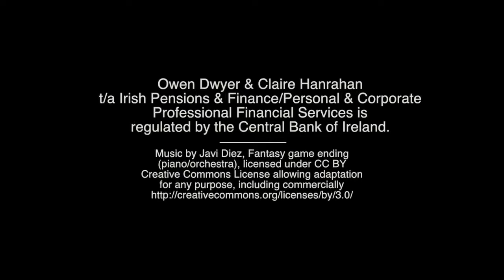Planning Your Retirement with Irish Pensions & Finance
Owen Dwyer & Claire Hanrahan t/a Irish Pensions & Finance/Personal & Corporate Professional Financial Services is regulated by the Central Bank of Ireland.
Video created by Tailwind Films
for any purpose, including commercially
Background Music contains loops from Apple Loops (c) Apple inc which are permitted for use on a royalty-free basis by Apple Inc. Music also contains original compositions (c) Tailwind Technologies Ltd.